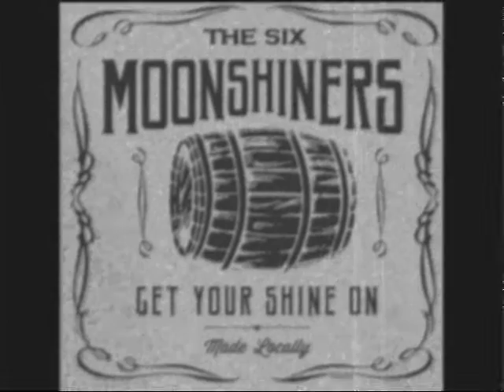Jolene The Six Moonshiners